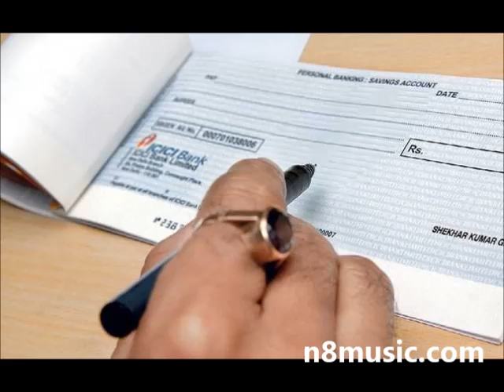hydro cheque bounce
short funky loop